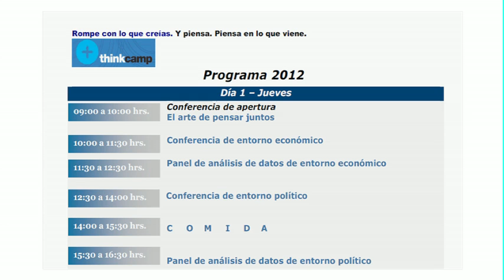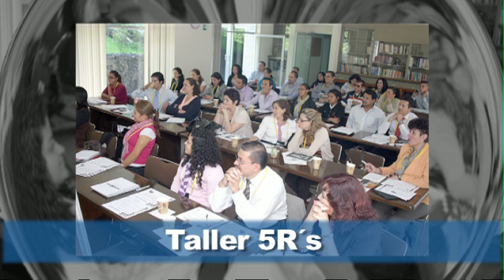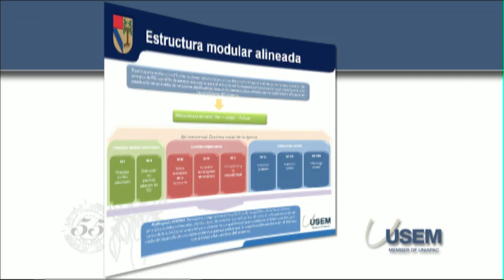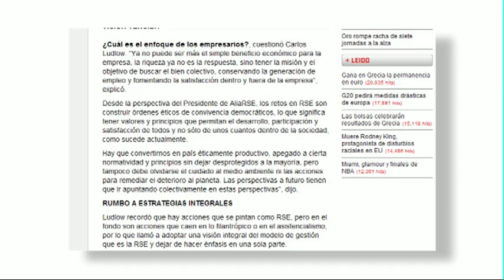Noti-USEM Junio de 2012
Este es un video resumen de actividades recientes: conferencias, oradores, temas, empresas, seminarios, cursos, talleres, sobremesas... Visita